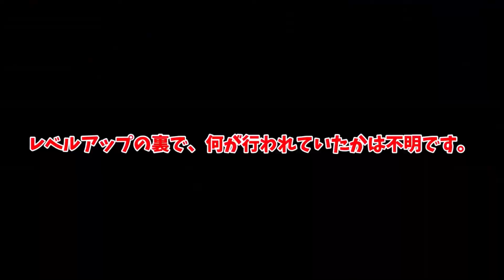【Crowd City】人数に小数点はありですか？【ゆっくり実況】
‹コメント›
今回でエンディングを追加しました。（ミスが見つかったので次の動画のエンディングは修正したものです。

ーー軽く自己紹介ーー
どうもyd6です！
普段はこんな感じでゲーム実況をやってます。是非気軽によろしくおねがいします！！

効果音：効果音ラボ様 ： ※海外視聴者の方は、字幕設定でお楽しみいただくことを強く推奨いたします。

ーーミスを発見次第ここに記載しますーー